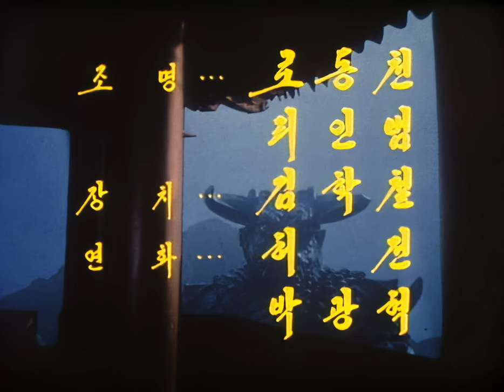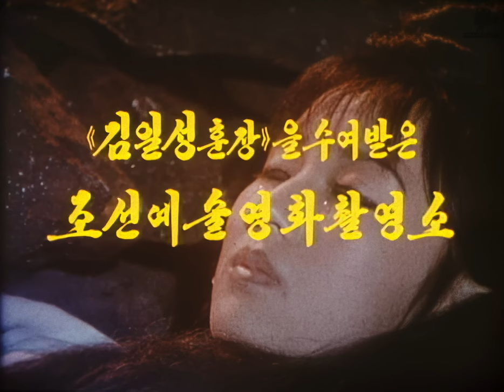Pulgasari (1985) | Shin Sang-ok | 4K Remastered [FULL MOVIE]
Pulgasari is a North Korean fantasy-action film released in 1985. Directed by Shin Sang-ok, the film tells an epic tale of rebellion, courage, and mythical creatures set against the backdrop of feudal Korea.

The story revolves around a humble blacksmith named Ami who leads a group of oppressed peasants in a revolt against their tyrannical ruler. When the blacksmith is imprisoned, his daughter, a young girl named Sori, discovers a tiny monster made of rice named Pulgasari. Believing in its magical powers, Sori releases the creature and nurtures it until it grows into a gigantic iron-eating monster.

As Pulgasari grows in size and strength, it becomes a symbol of hope for the peasants and joins their fight against the oppressive regime. With Pulgasari as their secret weapon, the rebels gain the upper hand in their struggle for freedom. However, they soon realize that Pulgasari's insatiable appetite for metal threatens to consume everything, including their own existence.

Pulgasari gained international attention not only for its unique story but also due to the circumstances surrounding its production. The film was produced by Shin Sang-ok, a South Korean filmmaker who was famously kidnapped by North Korean agents in 1978 and forced to work on films in the country. Pulgasari marked his return to filmmaking after years of captivity.

The film showcases impressive practical effects and stop-motion animation, highlighting the creativity of the North Korean film industry. Despite its limited resources, the production team managed to create a visually stunning world and memorable scenes of destruction and chaos.

Pulgasari remains a cult classic and a testament to the power of storytelling and human determination. It stands as a unique cinematic achievement, bridging cultural divides and offering a glimpse into North Korean cinema and its artistic contributions.

The film is upscaled to 4K resolution by using the latest AI technology. This means you'll experience a sharper and more detailed picture, with improved contrast and brightness, resulting in an overall more immersive viewing experience.